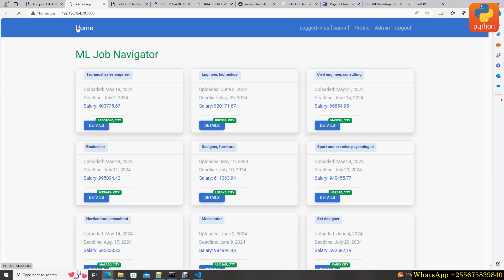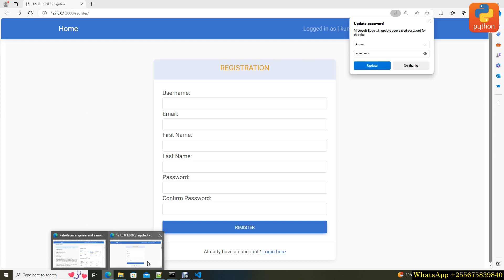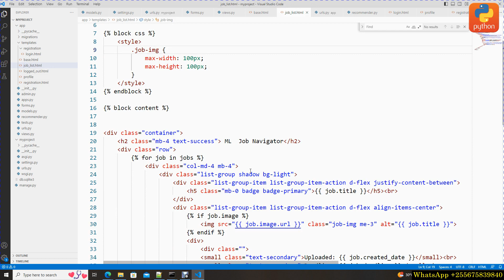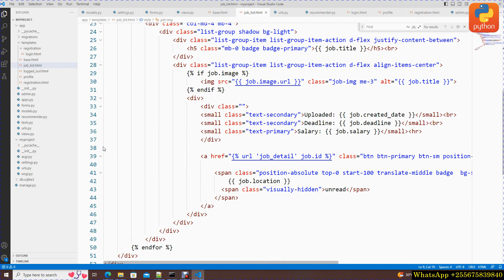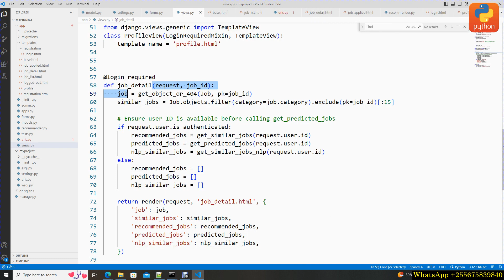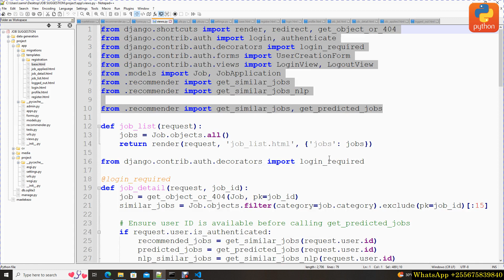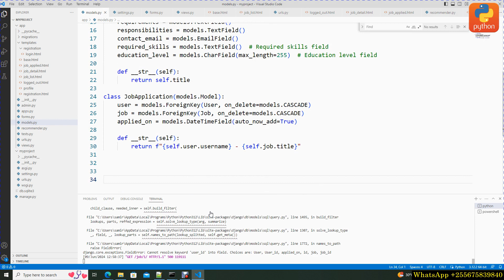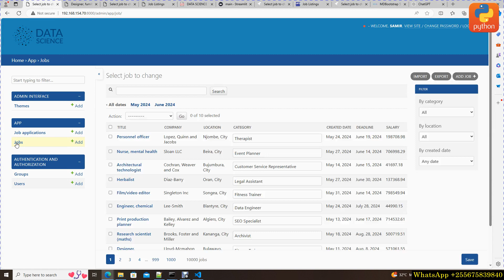Data Science Web development Python Django Streamlit [View, URL and Template Rendering] Part 4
live demo

username: jane
passsword: demo2024

ML PACKAGES

0. pip install django
2. pip install streamlit
3. pip install pandas
2. pip install scikit-learn
5. pip install scipy
6. pip install numpy
7. pip install crispy-bootstrap5
8. pip install django-admin-interface==0.6.0
9. pip install django-crispy-forms
10. pip install django-import-export

UI MATERIAL LIBRARIES

1. pip install crispy-bootstrap5

2. pip install django-admin-interface==0.6.0

3. pip install django-crispy-forms

   pip install django-import-export

OTHER STREAMLIT VIDEO SERIES

*1. Business Analytics Web Dashboard*
Live Demo:

*2. Analytics Website Dashboard*
Live Demo:

*3. Logistic Multiple Regression Analytics Web*

*4. Normal Probability Distribution Analytics Web*
Live Demo:

*5. Python: Query Operations*
Live Demo:

*6. Python: Binomial Probability Distributions*
Live Demo:

*7. Hypothesis Testing  T distribution Curve*
Live Demo:

*8. Frequency Distribution Table*
Live Demo:

*9. Geo Referencing Business Trends*
Live demo:

*10. Multiple Linear Regression Web Project*
Live Demo:

*11. Python: Web Dashboard: DashPlotly Framework and Dash*
Live Demo:

*12. Python: Web Dashboard using DashPlotly Framework*
Live Demo:

*13. Python:  Multiple Linear Regression*
Live Demo:

*14. Logistic Regression Analysis*
Live Demo:

*15. PygWalker Graph Creator*
Live Demo:

*16. Sales Analytics Web Dashboard*
Live Demo:

*17. Analytics Dashboard with MySQL*
Live Demo:

*18. Business Intelligent Analytics Web Dashboard*
Live Demo:

*19. Descriptive Analytics Web Dashboard 1*
Live Demo:

*20. Descriptive Analytics Web Dashboard 2*
Live Demo:

*21. Analytics Dashboard Website with Graphs 3*
Live Demo:

*22. Add new Record to Excel file via Web Interface*
Live Demo:

*23. CrossTabulation Web App*
Live Demo: